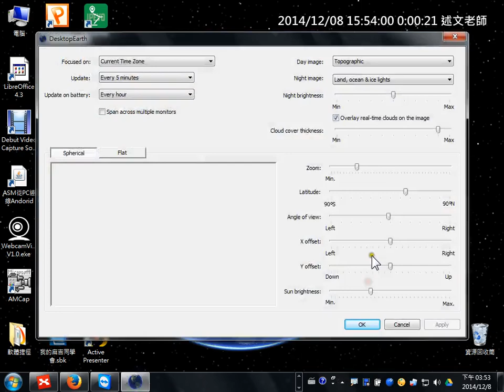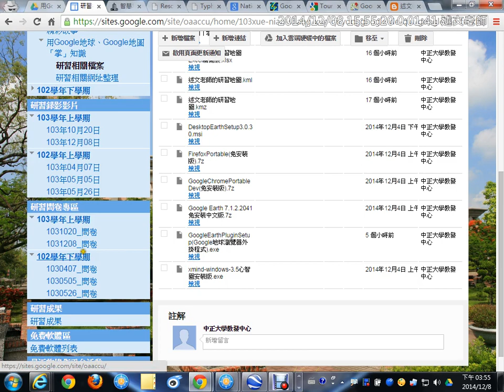18：DesktopEarth 3 從工作桌面打開宇宙之窗眺望地球變化